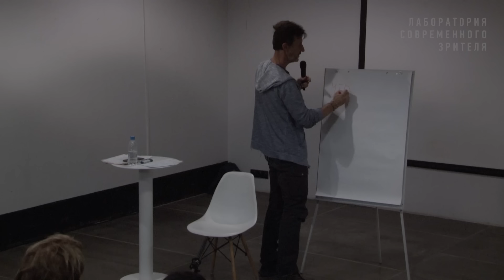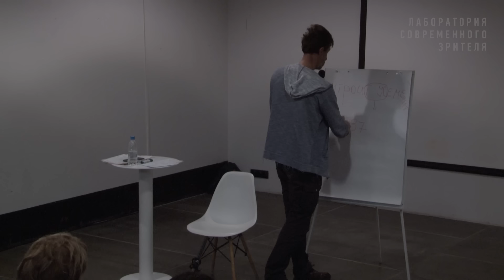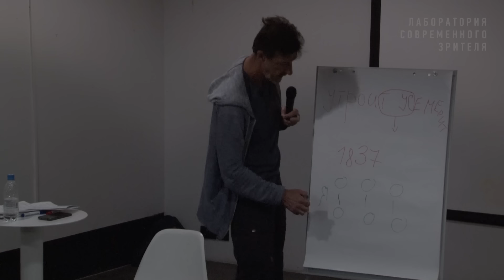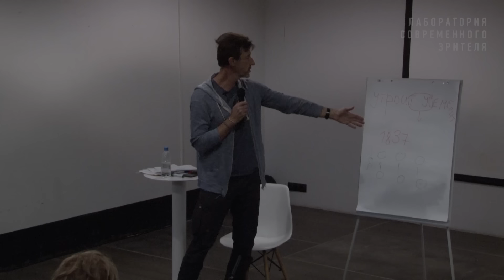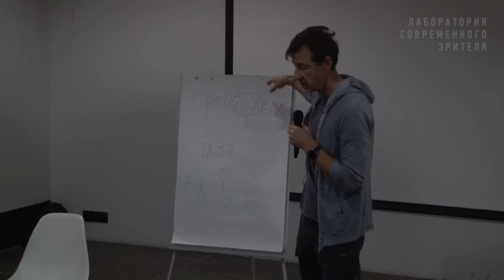Лекция Сергея Волкова «Секреты "Пиковой дамы"»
О том, с какой буквы, маленькой или большой, писать слово «Д/дама», и как это меняет перспективу, из которой мы смотрим на повесть Пушкина.  А еще о том, как играли в азартные игры и как знание правил игры помогает понять повесть; о том, зачем при чтении «Пиковой Дамы» нам нужны Баба Яга и Иисус Христос; о том, почему Германн проиграл, хотя все три карты выиграли. Все это — в лекции Сергея Волкова.